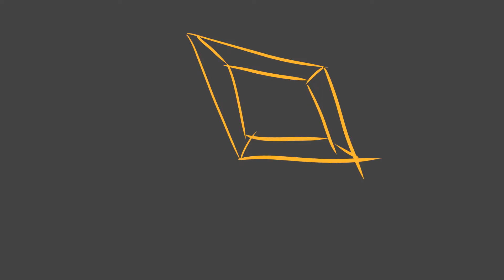I Deserve This ~animation meme~ (fragile - Topaz's part)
edit- just noticed a little mistake. moss found topaz trapped AFTER topaz had met Duncan and Cathey. so the moss isn't supposed to be on the gem in the one clip. my bad

some tasty lore just for you 👀

MY CONTENT MAY NOT BE REPRODUCED, COPIED, EDITED, HEAVILY REFERENCED, TRACED, OR REPRODUCED IN ANY WAY